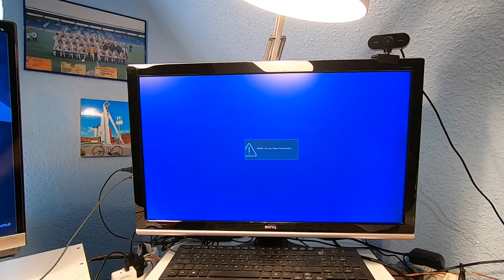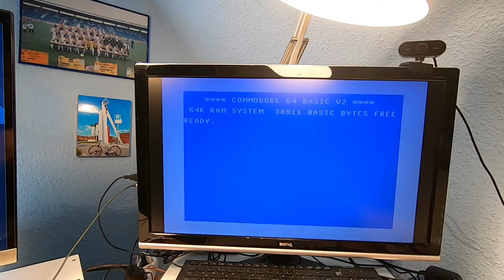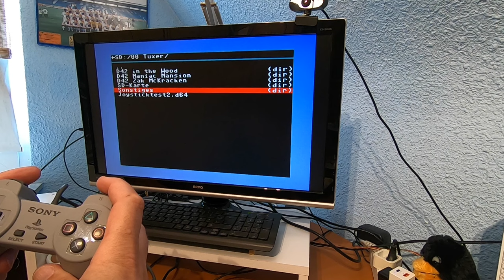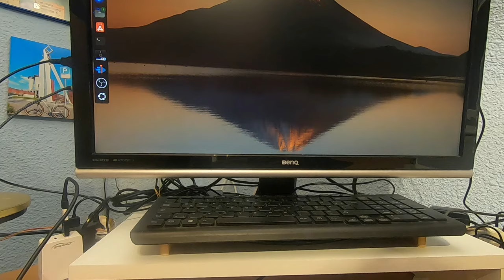Mit dem Raspberry PI3 ein BMC64 basteln (Klappt nicht) # 2